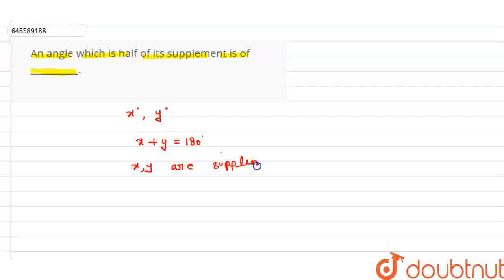An angle which is half of its supplement is of __________. | CLASS 7 | LINES AND ANGLES | MATHS...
An angle which is half of its supplement is of __________.
Class: 7
Subject: MATHS
Chapter: LINES AND ANGLES
Board:CBSE

👉 Have Any Query? Ask Us.